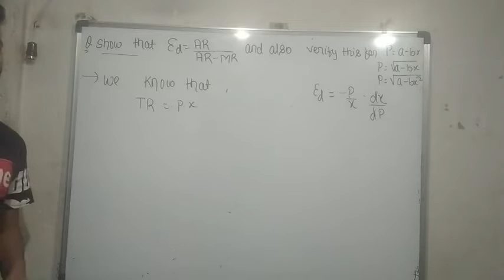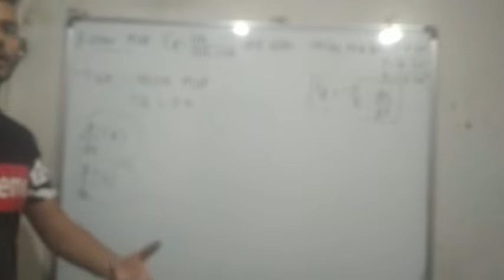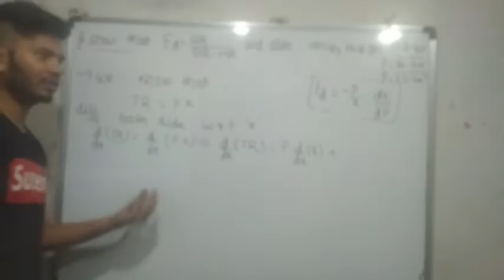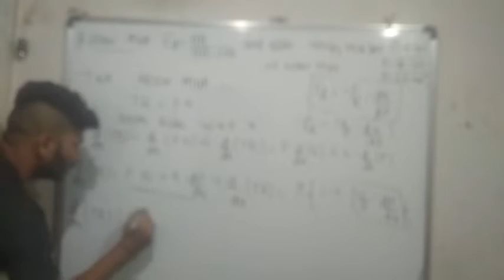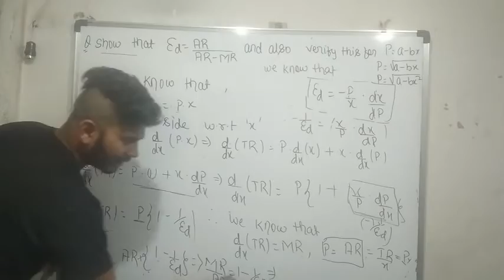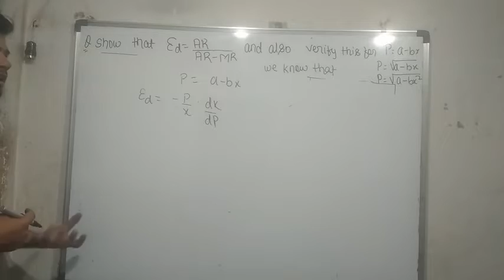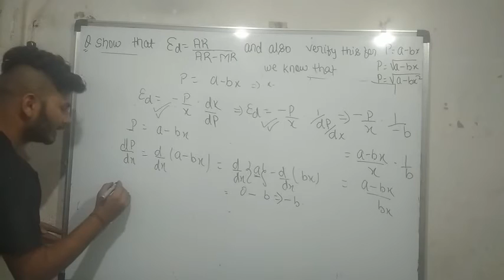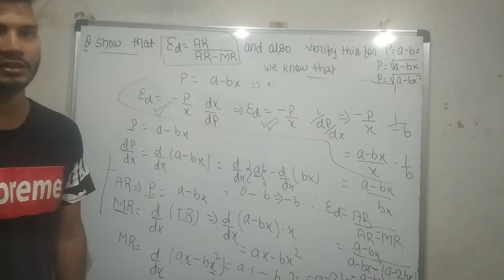Prof:- ed = ar/ ar-mr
In this version we will discuss the concept application of the application of differentiation.